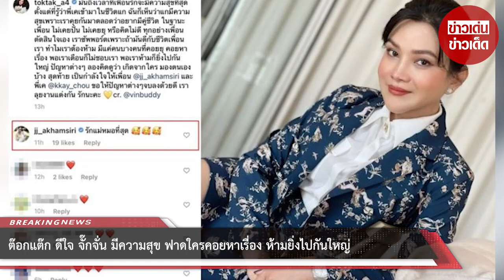ต๊อกแต๊ก ดีใจ จั๊กจั่น มีความสุข ฟาดใครคอยหาเรื่อง ห้ามยิ่งไปกันใหญ่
ขอบคุณที่มา :
ขอขอบคุณข้อมูลจาก: